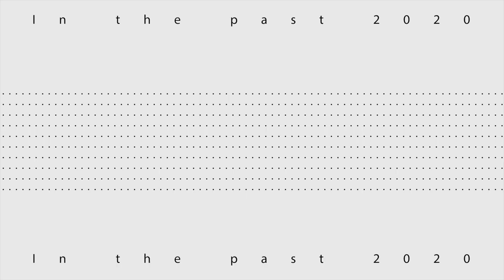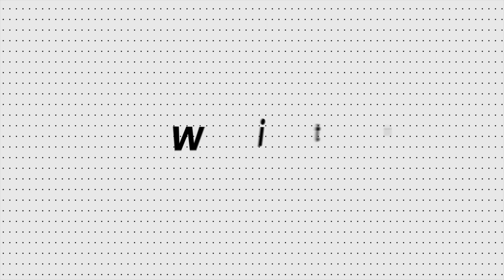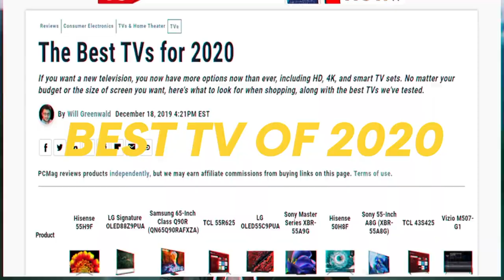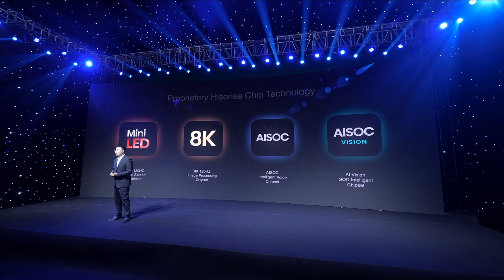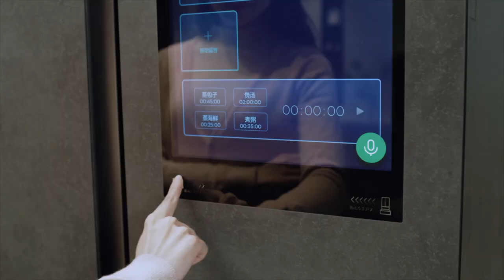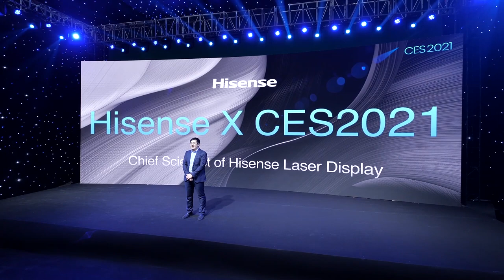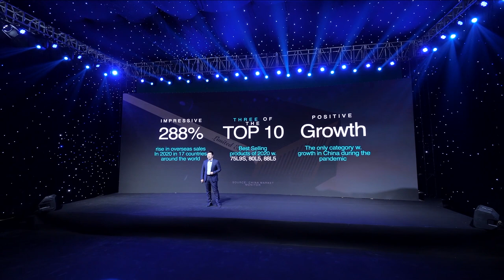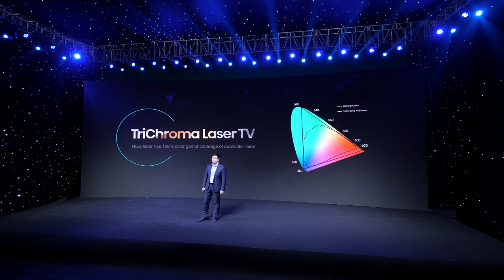Hisense | CES 2021 Press Conference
Hisense kicked off the CES2021 today announcing the beginning of new era in TriChroma Laser technology, as well as the concept of "Ecosystem of Screens" which is aimed at reconnecting people, nature and society in the new normal.

This cutting-edge TriChroma Laser TV display technology contains and controls every laser within the screen separately for purer color display, whilst achieving a 128% improvement in original RGB coloring.